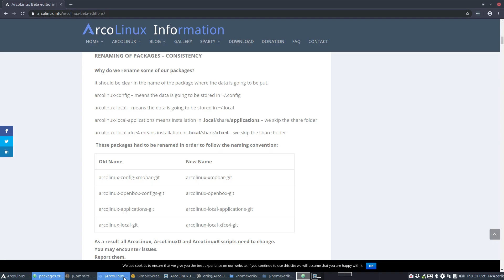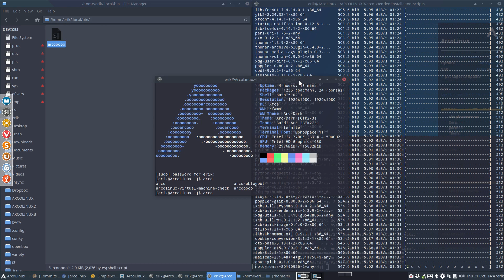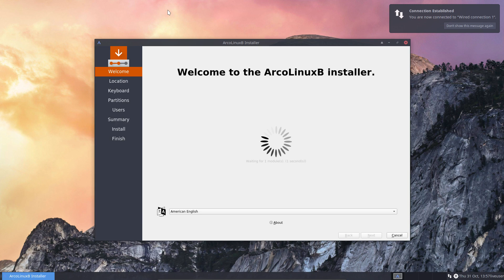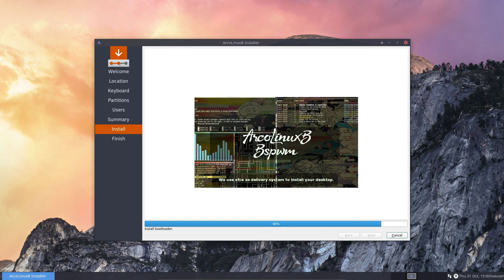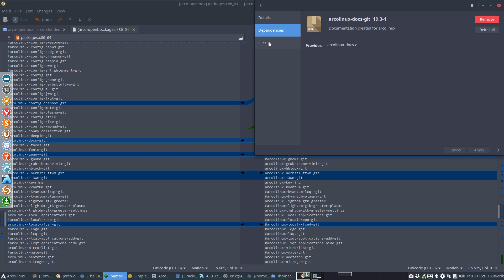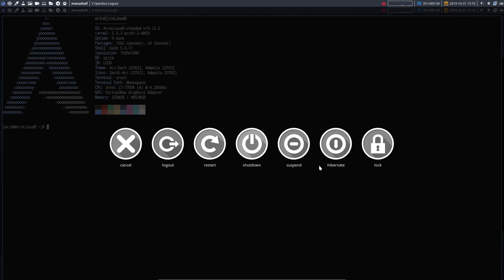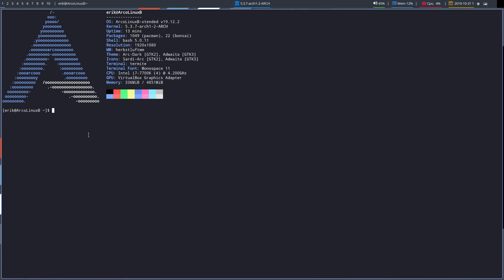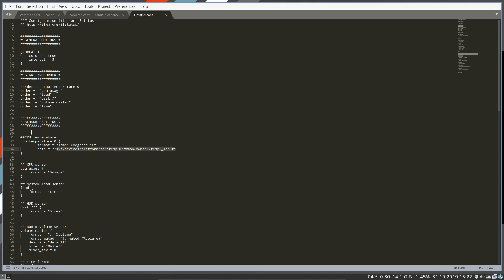ArcoLinux : 1181 Creation of ArcoLinuxB Xtended 10 - first build of ArcoLinuxB Extended